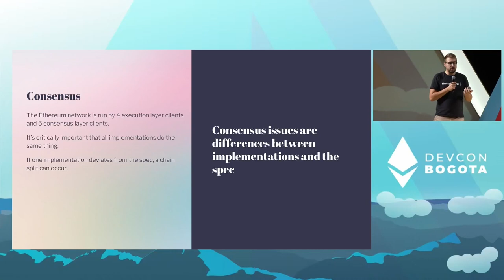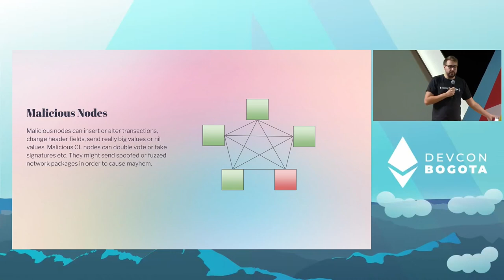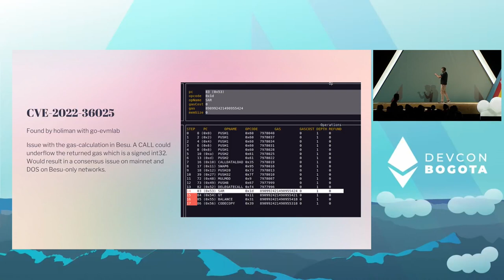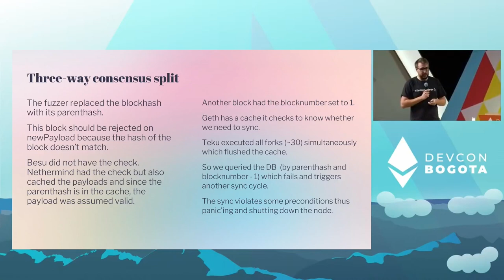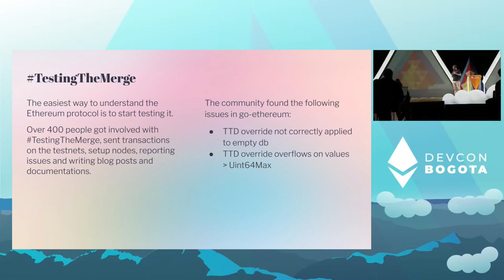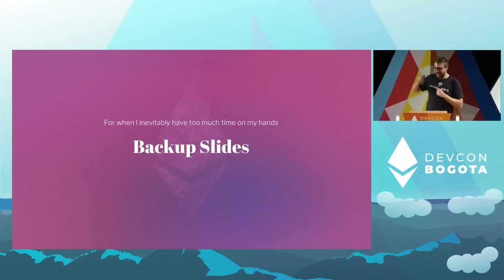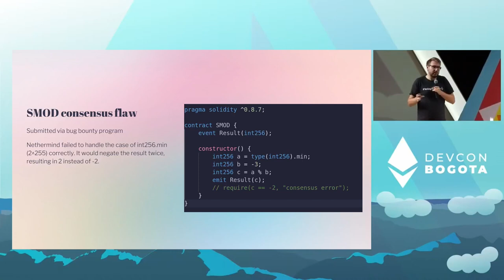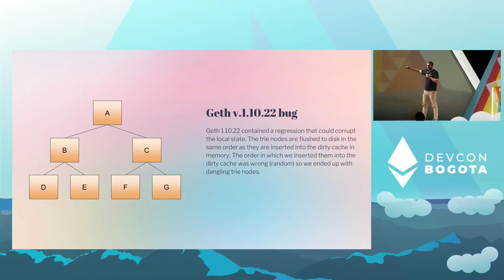Killing ETH - Finding Consensus Issues on Layer 1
Ethereum's core protocol is highly security critical and thus needs to be tested thoroughly. This talk will discuss the testing methods we use to make sure that all execution layer clients implement the same protocol:
- Regression testing on hive
- EVM-fuzzing
- Devnets
- Shadow forks
We will discuss a bunch of interesting issues that we found with that

Speaker(s): Marius van der Wijden
Skill level: Beginner
Track: Layer 1 Protocol